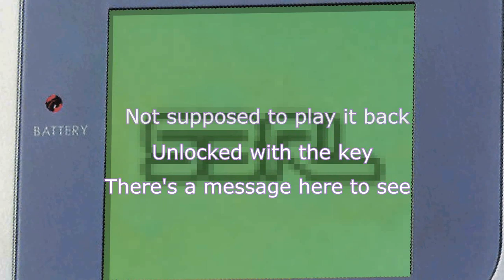Back Track [Reveresed Clip]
For everyone that wants to hear the lyrics played forward ;)